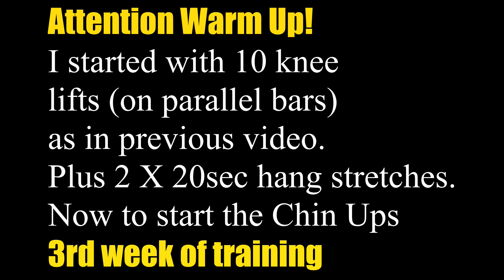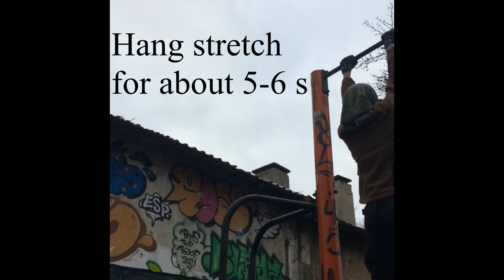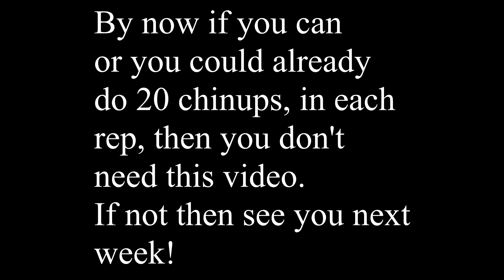Chin Up Exercises Part 3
Part 3/week 3 of chin up exercises
Ok we can call these "pull ups" of one defines that as "palms facing away" as a apposed to chin ups, "palms facing you" As one viewer pointed out. Everything else I said remains unchanged.
Make sure you warm up!